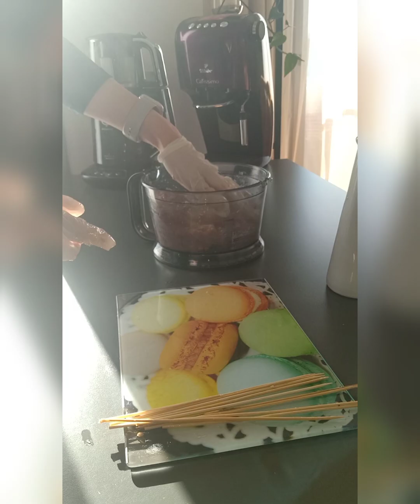Tire köfte tarifi 👌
1 kilo kıyma
1 âdet soğan
3 diş sarımsak
2 yemek kaşığı yoğurt
Tuz
Karabiber
Kimyon
Pul biber
Çöp şiş

. Tüm malzemeleri blender içersine atım çekiyoruz .

. Çöp şişlerimizi zeytinyağı ile yağlıyoruz . Köftelerin şişten kolay ayrılması için

.  Köfteleri şişe yerleştiriyoruz .
. 1 gece bekletiyoruz.

Domates sos için gereken malzemeler 👇

2 yemek kaşığı domates salçası
1 su bardağı  doğranmış domates 🍅
Kekik
Tuz
Karabiber

 .Sosumuzu pisiyoruz. Köfteleri miz piştikten sonra sisten çıkararak sosumuzun içersine yerleştirip. Tekrar sos ile pişiriyoruz .
. İsterseniz sade olarak da köfteyi yiyebilirsiniz.
. Çok lezzetli bir köfte herkese afiyet olsun 🙏🤗